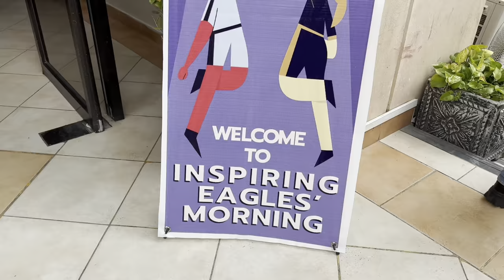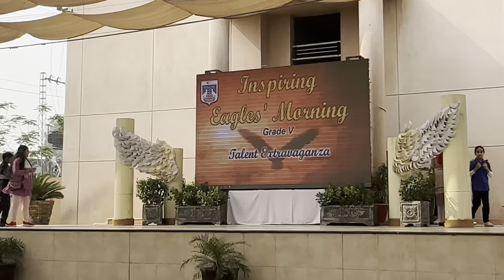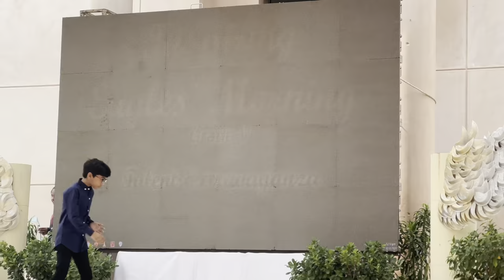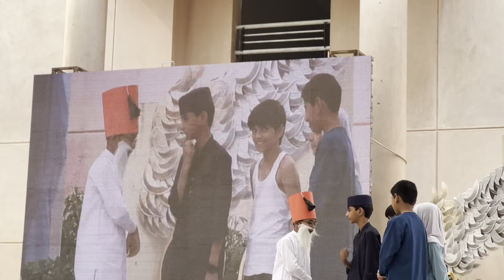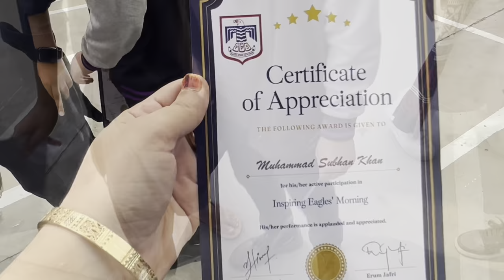INSPIRING EAGLE MORNING BY FPSONIANS😎| foundation public school hyderabad | daily vlog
I am a You Tube creator Humi Siddiqui
This is my official youtube channel where you will get my n also my daughter Sanaya Vlogs & shots 😍
Thankyou😇

▶️ Find me !!!

Snackvedio This vlogger makes great videos! Come watch!